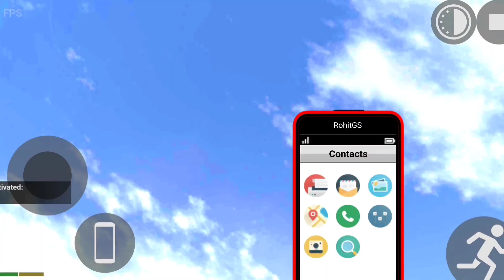Master Indian Bike Driving 3D with the New Supra Car Farari Car Cheat Code